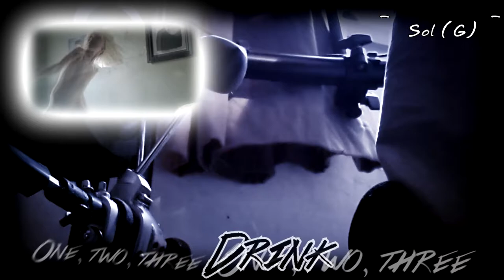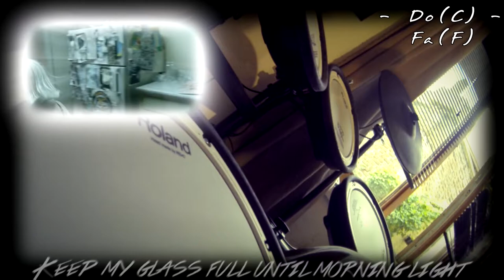Sia - Chandelier (Lyrics - Tab - Drum Cover)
Fanwork For Powerdave

Sia - Chandelier

Drums : Roland TD11KV